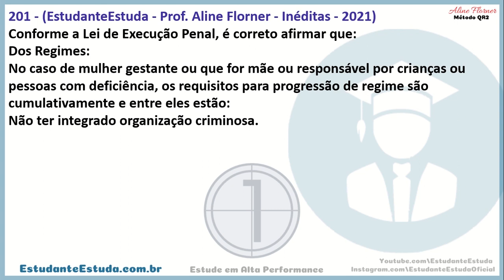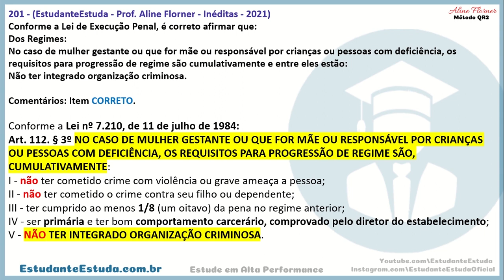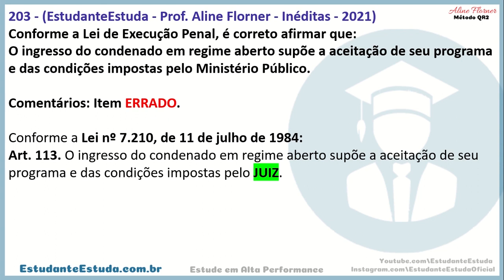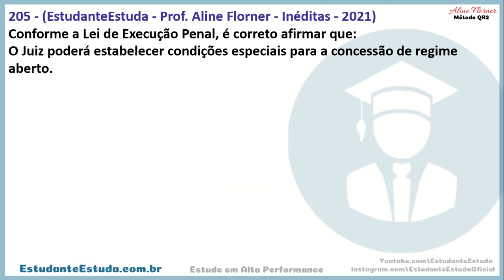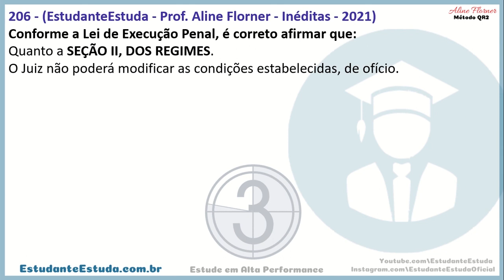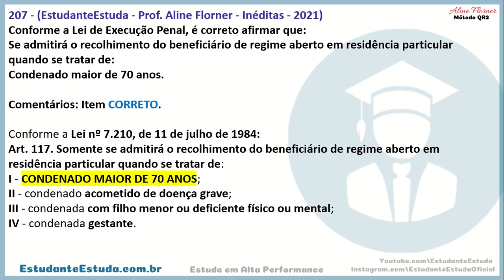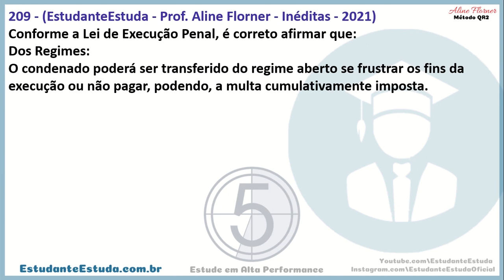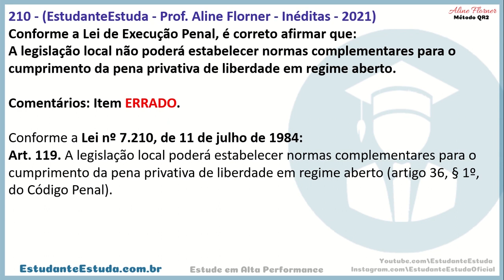LEI DE EXECUÇÃO PENAL| QUESTÕES | FOCO EM CONCURSOS